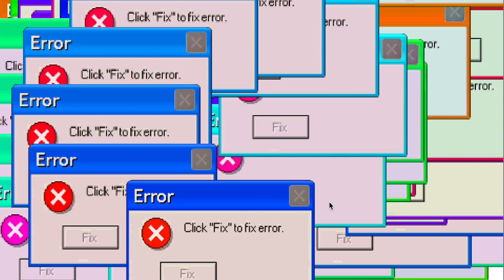Windows Errors Red Green Blue Yellow